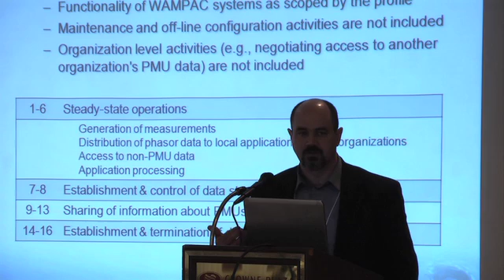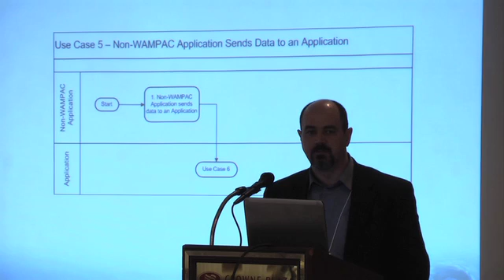Smart Grid Security East 2011: SynchroPhasor Security (2 of 3)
SynchroPhasors refer to power system quantities, typically measured and reported 30 times per second. SynchroPhasors are measured by Phasor measurement units (PMU) installed in Substations. Funded by DOE, several PMUs will be deployed throughout the power infrastructure in the next 3 years. The NASPI Initiative plans to share Phasor data across the interconnections; Cyber and physical security will play a major role during planning, deployment and ongoing administration of this infrastructure. In this session, understand SynchroPhasor Security and The NASPI Initiative.